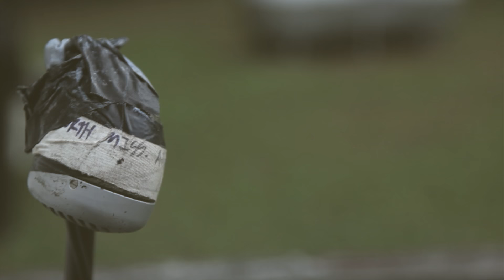North Mississippi Allstars - "Up And Rolling" [Official Video]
From the new album 'Up And Rolling,' available October 4

Directed by J.B. Lawrence